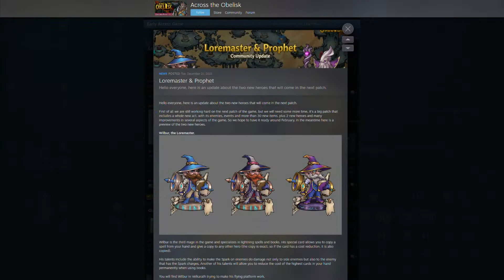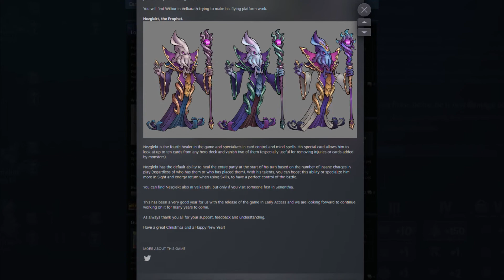YOU NEED TO TRY THIS GAME! Across the Obelisk Review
I really hope you enjoyed! I am working really hard to bring quality content to this channel and I hope it shows!
I will be posting once a week for the next month!

Super excited about the upcoming SUNNYSIDE! And HORIZON FORBIDDEN WEST! And I can't wait to talk about them I hope with all of you!
HOPE I WILL SEE YOU THIS WEEK!